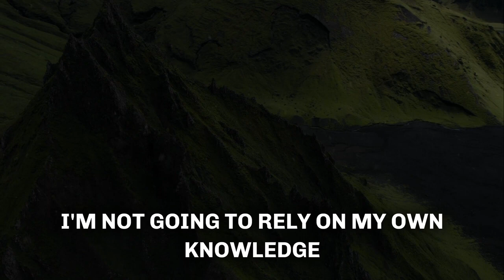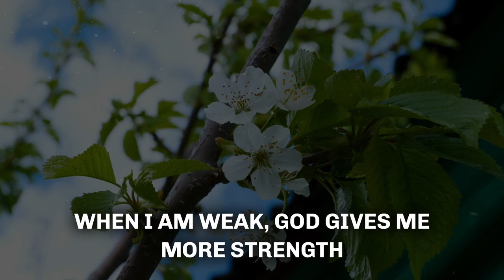God message for you today💕urgent message from God💕God vs devil 💕God's message today P2